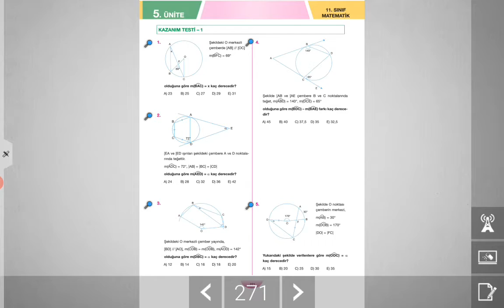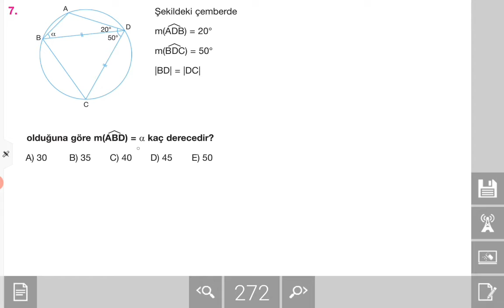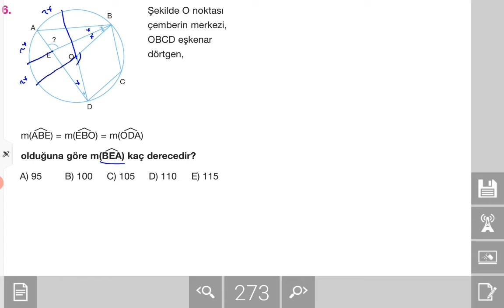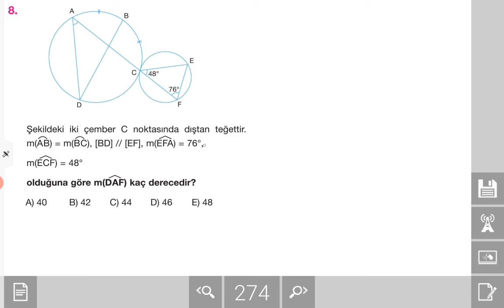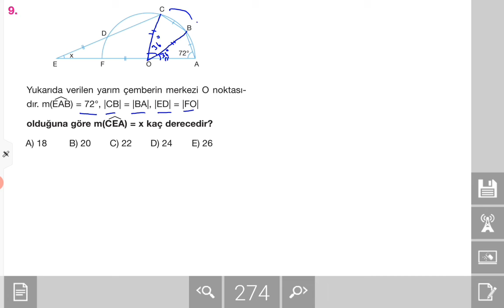11.SINIF AYT MATEMATİK ÇEMBER VE DAİRE-4, 24 NİSAN 2020 CUMA